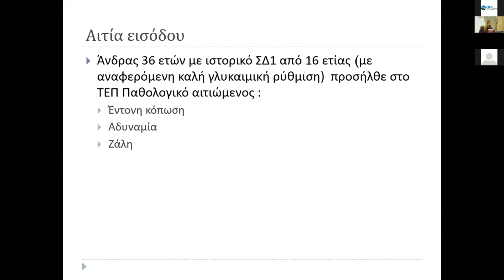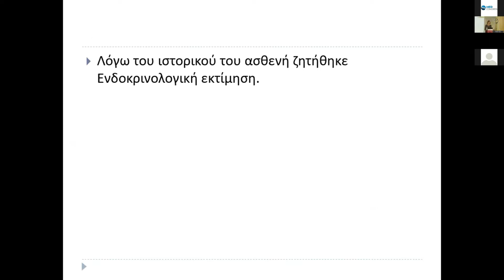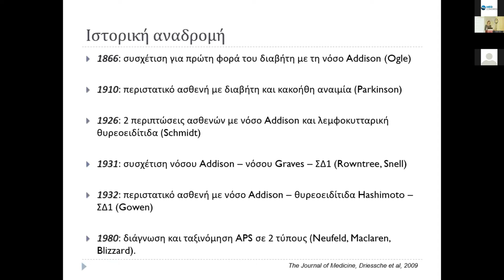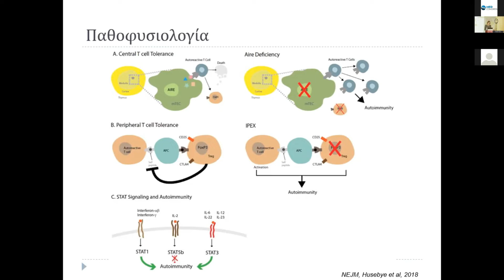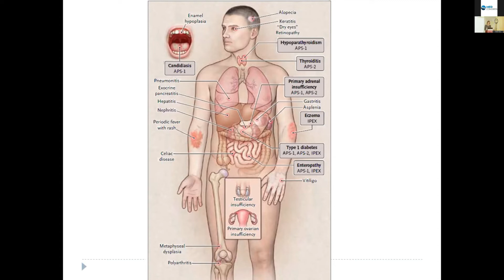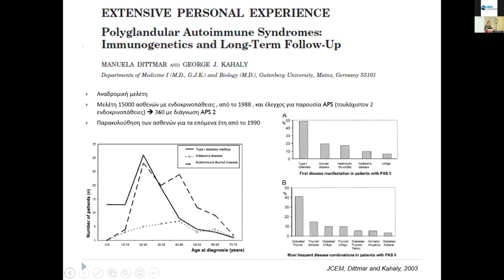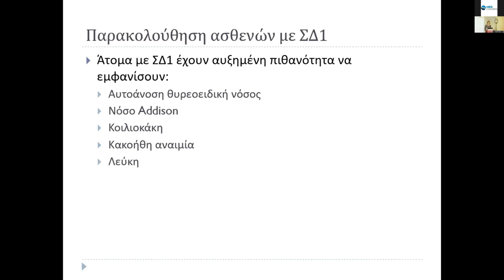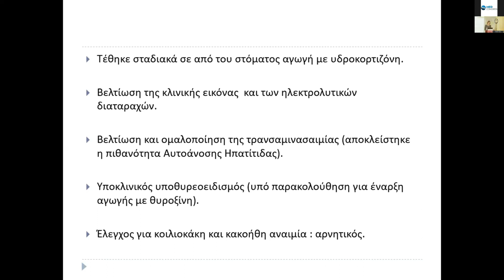Παππά Δ: Ασθενής με Σακχαρώδη Διαβήτη τύπου 1, έντονη κόπωση, ζάλη και ορθοστατική υπόταση